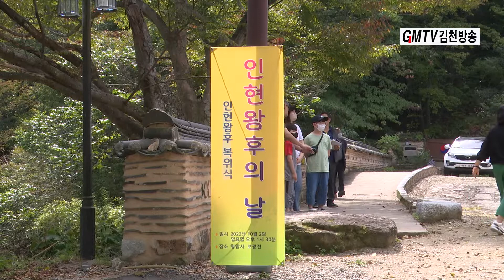2022 인현왕후 복위식 재현 청암사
022 인현왕후 복위식 재현 청암사